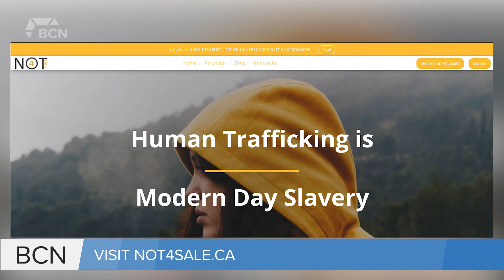Human Trafficking Awareness Day - February 22, 2021 - Micah Quinn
Aired on: Monday, February 22, 2021